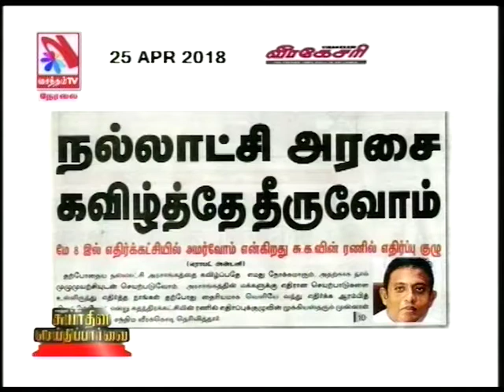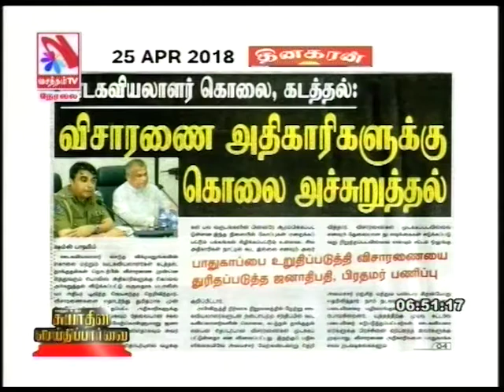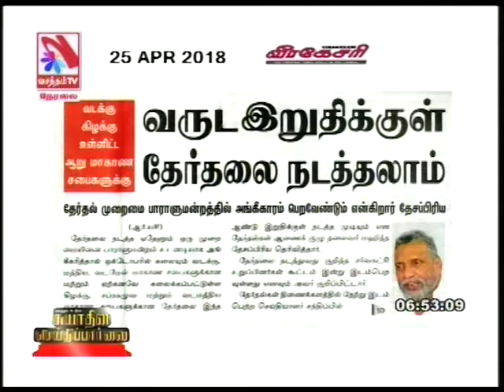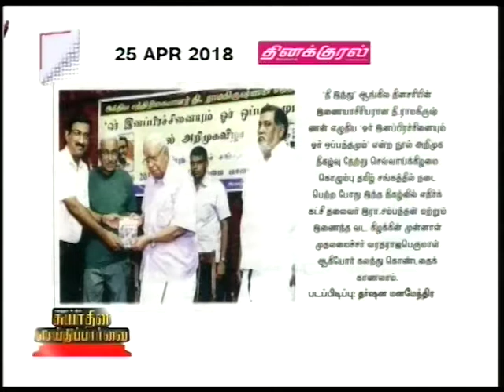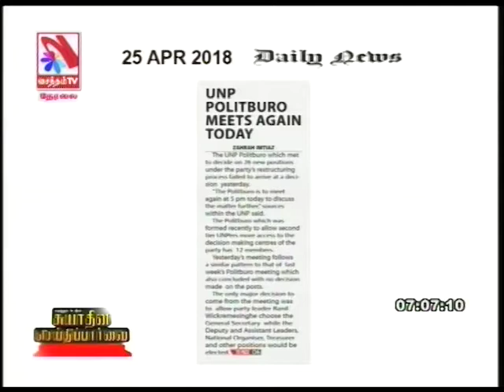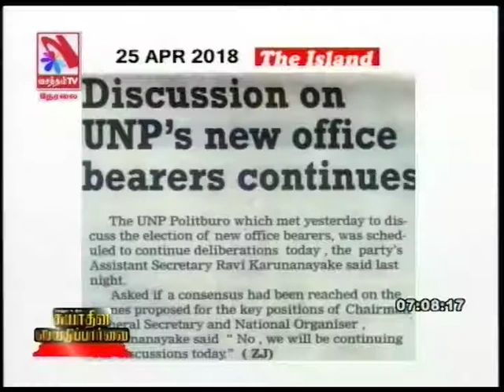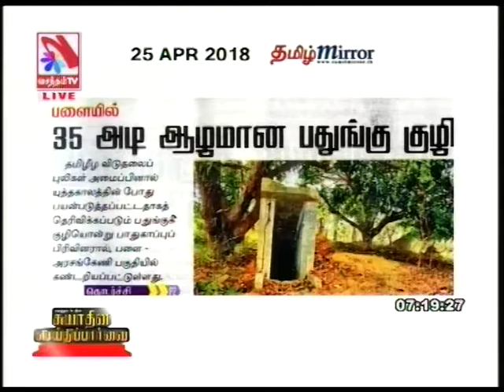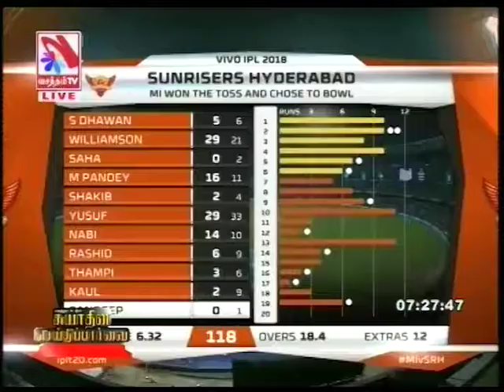Suyadheena Seidhi Paarvai – (25-04-2018)